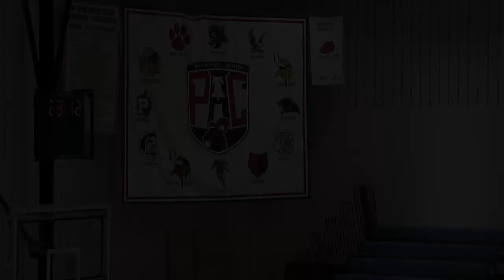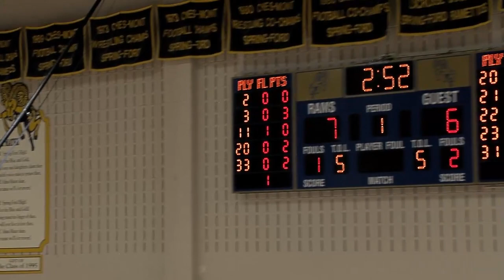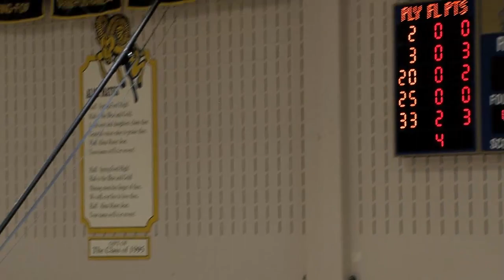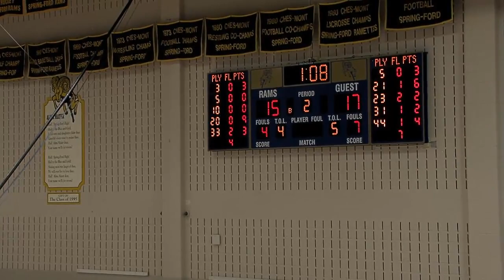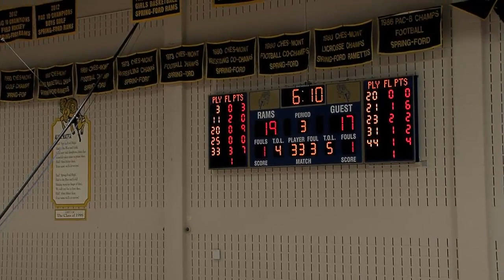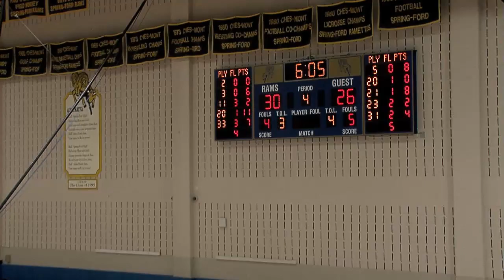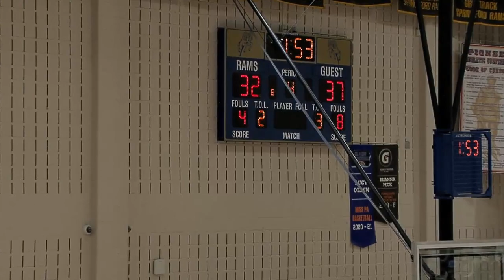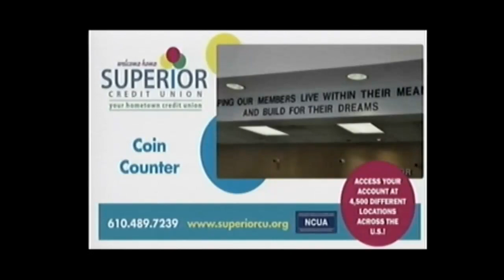B-Ball Girl's Champ. SF vs PV Feb 16th, 2022